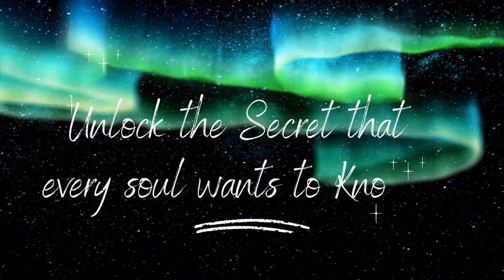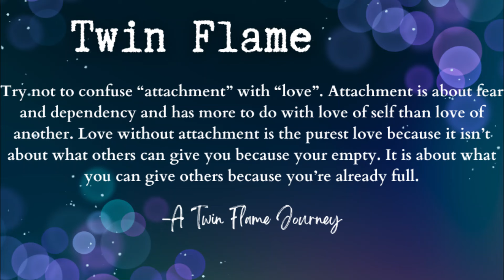This is When Your Reunion Happens! | A Twin Flame Journey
If you ever find yourself in a situation where you are experiencing physical, emotional, mental, and spiritual abuse please reach out to your local professionals as this video is not a valid source. Twin flames have no room for this type of behavior and are not an excuse for an individual soul to claim or say that they are in a “twin flame connection” in order to keep their abusive cycle and reunite with their abuser. Please seek medical and professional advice in order to move forward with your healing journey to recovery.

NEW*
You won't want to miss this! Discover the mysteries of your own twin flame mission, get lost in my podcast content as I discuss successful spiritual lessons twin flames came here to learn and so much more!!

THE DEEPER SPIRITUAL MEANING OF TWIN FLAMES
REACHING FOR UNION: ARE THEY MY TWIN FLAME?
REACHING FOR UNION: WHEN OR HOW DOES A TWIN FLAME REUNION HAPPEN?
REACHING FOR UNION: ARE YOU CLOSE TO YOUR TWIN FLAME REUNION?
HOW ARE SOUL MISSIONS REVEALED?
I will discuss some of the things that no one else talks about on the twin flame journey! These signs will specifically tell you are getting close to a reunion with your twin flame and so much more!
NEW** TWIN FLAME ASCENSION AND MORE!

AUDIO BOOK :A Twin Flame Journey: The Spiritual Twin is NOW available to read!
Episode One: Just a Little Girl
Episode Two: Little Girl, Big Universe
Episode Three: The North Country
Episode Four: A Boy Like Ash
Episode Five: An Unexpected Meeting
Available NOW: Episode Five An Unexpected Meeting